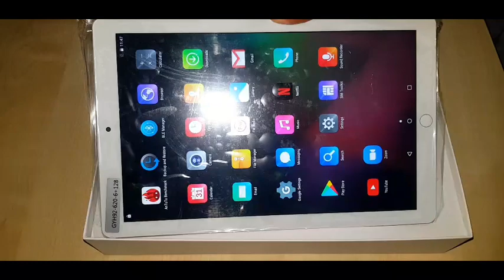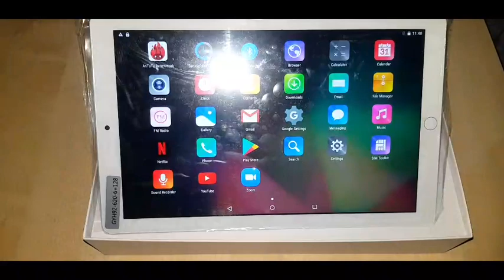TABLET 10 Inches UNBOXING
MARAMING SALAMAT MGA KA-KUSINA!